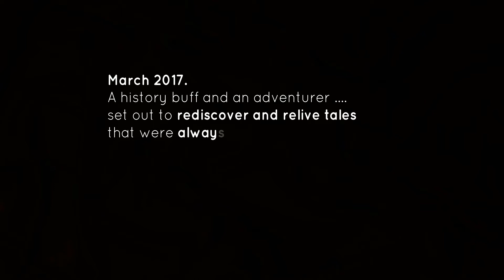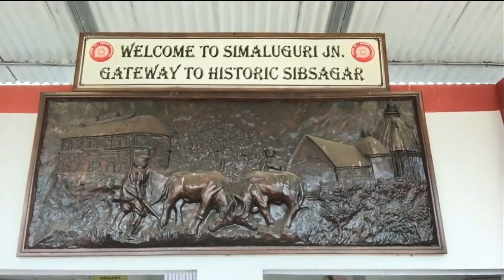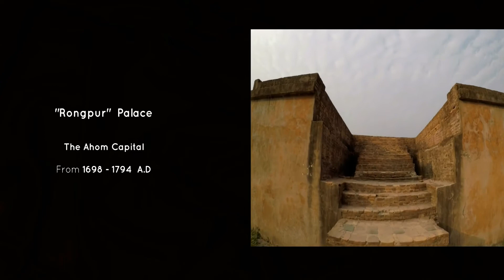Talatal ghar - A Teaser | Sibsagar | Assam History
For those interested in exploring the history, particularly of Ahom kingdom further, additional resources  :

For those interested in visuals - pan shots, closeups, aerial views :

- Charaideo, Garhgaon, Talatal Ghar remains to be aerially explored.  So, go ahead and someone do it.

For text resources :
- "History of Assam" by Edward Gait
- "The Ahoms" by Arup Kr Dutta
- Navin Buragohain's extensive coverage of Ahom era is found in Sivasagar book shops and also, just outside the historical sites
- "The war drums of the eagle King" by PW Ingty
- The Encyclopedia of North East India, Vol I
- Town planning cum Architectural Layout of Garhgaon and Rongpur
- French Traveller Tavernier's chapters on Assam on his Memoirs from India
- Charaideo : A cultural heritage site of Assam by Sikhamoni Konwar
- Blog on NE India

(Will keep on updating)